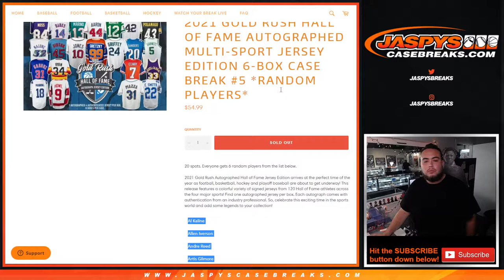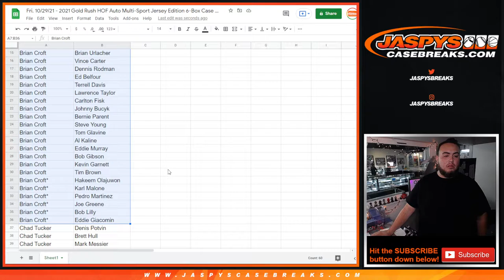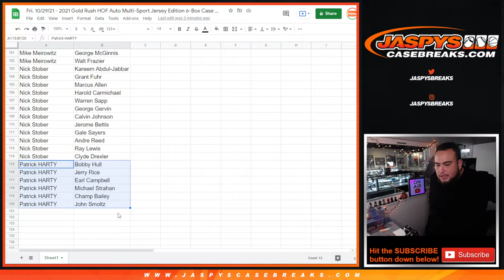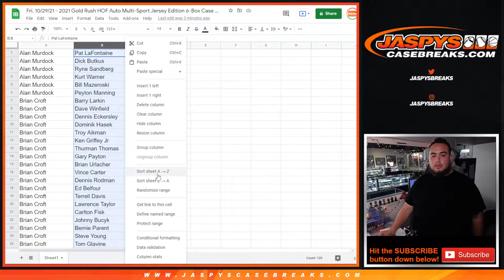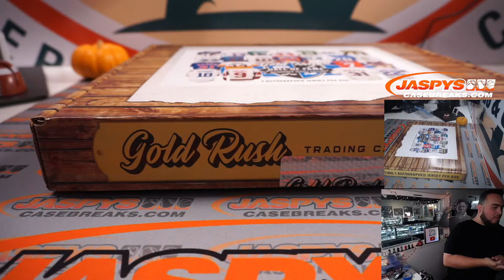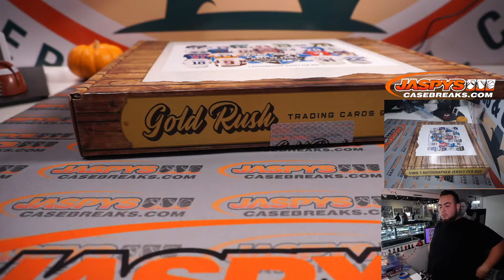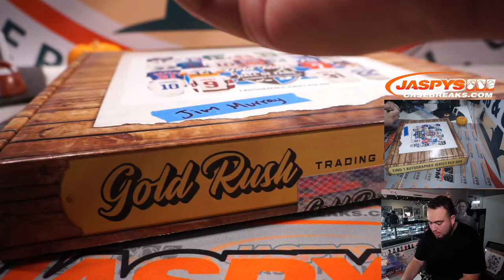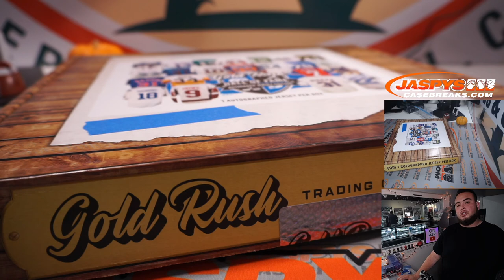Fri. 10/29/21 - 2021 Gold Rush HOF Auto Multi-Sport Jersey Edition 6-Box Case #5 *Random Players*